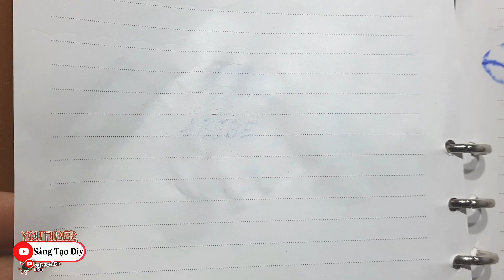MẸO XÓA SẠCH MỰC BÚT BI TRÊN GIẤY RẤT ĐƠN GIÃN